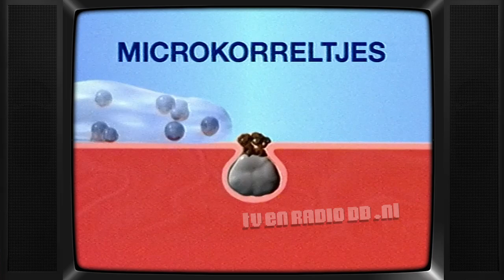TV: TMF - Reclameblok (19981207, 1555) | Oude Nederlandse Reclame | Commercials | Spots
Uitgezonden op 7 december 1998. Inhoud:
- TMF ident
- The DJ's
- Clearasil
- Toute Fabienne Clipspel
- Magic The Gathering (portal)
- TMF indent